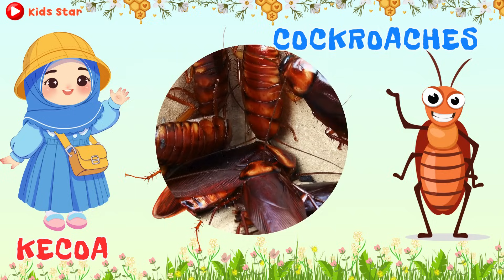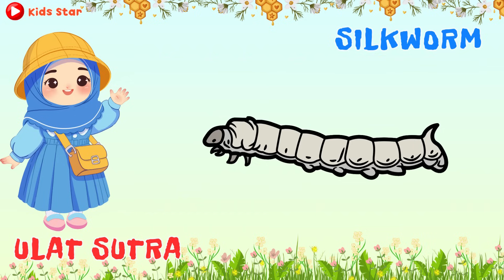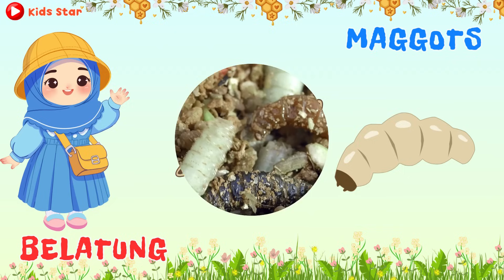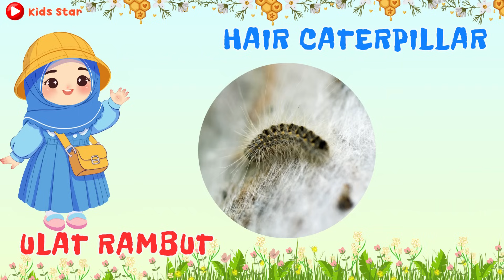100 NAMA SERANGGA - BELAJAR NAMA HEWAN SERANGGA INDONESIA - INGGRIS | NAMES OF INSECT LEARN ANIMALS